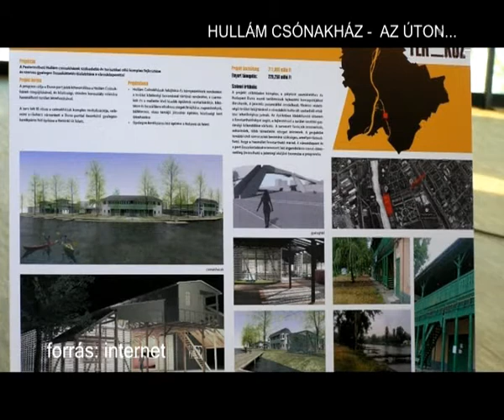Hullám csónakházak - Az Úton...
A Hullám Csónakházak 2015 júniusától fokozatosan megújuló sport- és szabadidőközponttal, kulturális közösségi térként várja a látogatókat. A fejlesztés több ütemben történik.